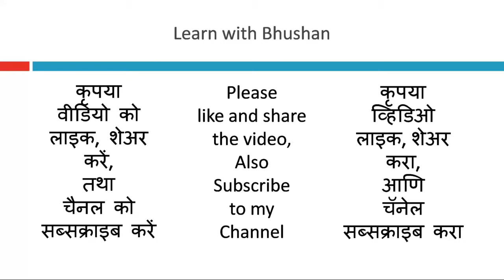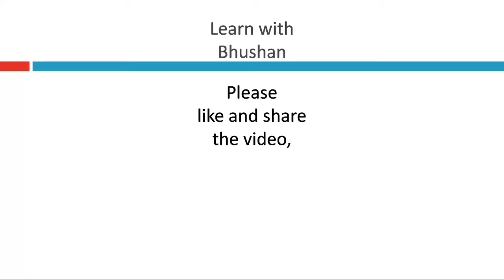टैडपोल ओरिगेमी | Tadpole Origami - Fun & Easy Origami | Paper Craft - Hindi | हिंदी | मराठी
Tadpole Origami in 5 minutes
You just need a piece of paper and you can start folding.
Use this easy step-by-step tutorial.

Origami is the art of paper folding. Origami is good for you as it develops eye hand co-ordination, sequencing skills and attention skills.